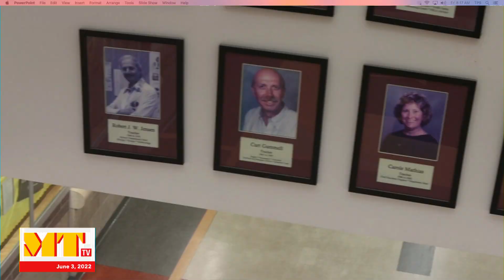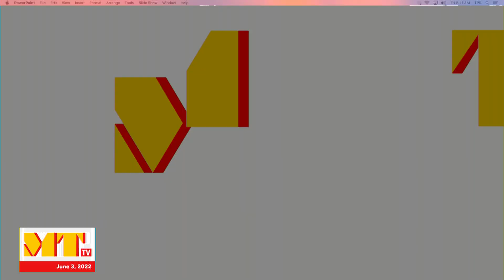Mount Tahoma TV - June 3, 2022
Jasmine and Temoana host today. Mia does a story about the tragic school shooting in Uvalde, TX.